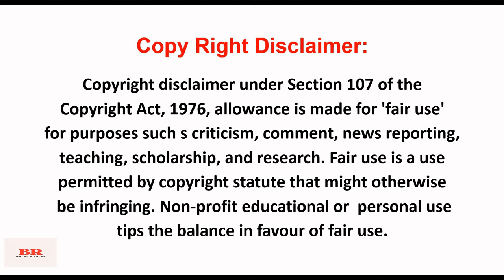சிவசங்கரி நாவல் “தீர்வு" குடும்ப நாவல்| முழு நாவல்| பகுதி1-4|அத்தியாயம் 1 -10 |Sivasankari Novelgal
முழு நாவல்| பகுதி1-4|அத்தியாயம் 1 -10 |சிவசங்கரி எழுதிய நாவல் “தீர்வு" குடும்ப நாவல்| Sivasankari Audio Novelgal

br walks and talks,
rajasekarbalaedu,
theervu,
theervu novel,
theervu novel by sivasankari,
theervu sivasankari novel,
sivasankari family novel,
kathirukiren novel,
yarukkum naan thevai illai jo,
sivasankari kathaigal,
sivasankari novel,
sivasankari sirukathaigal,
sivasankari,
google,
theervu sivasankari novel part 1,
theervu sivasankari novel part 2,
theervu sivasankari novel part 3,
theervu sivasankari novel part 4,
theervu sivasankari full novel,